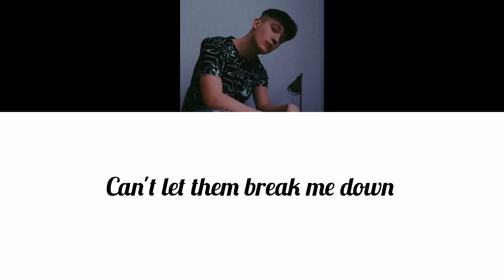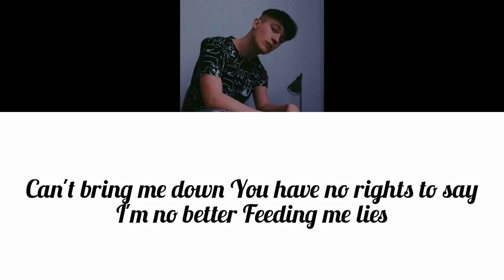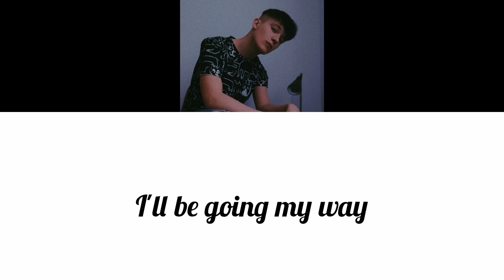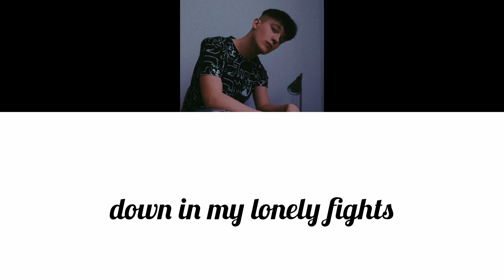"GIANT" (Cover Yuqi (G)I-DLE)